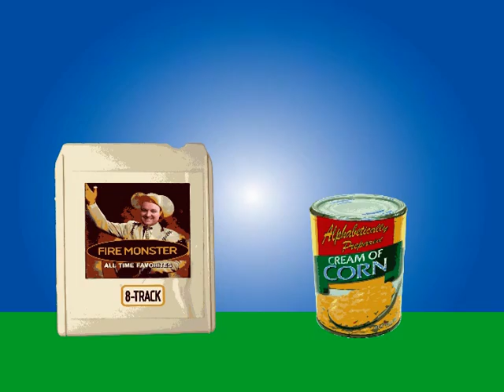Albert City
A thinly velied cry for help.  Happy Christmas!